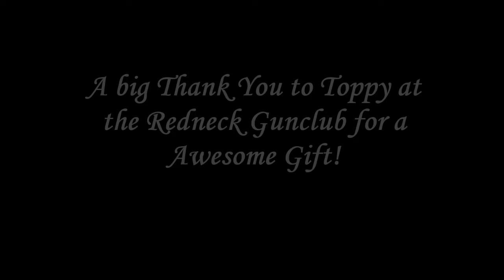Redneck Gunclub*** Thanks Toppy!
Got Mail for the redneck gunclub today and I am super excited!!